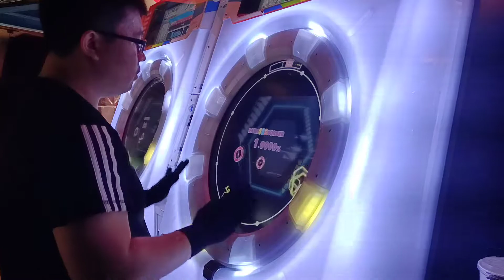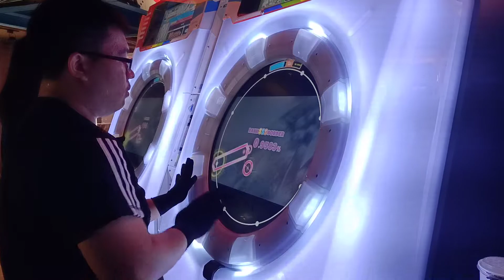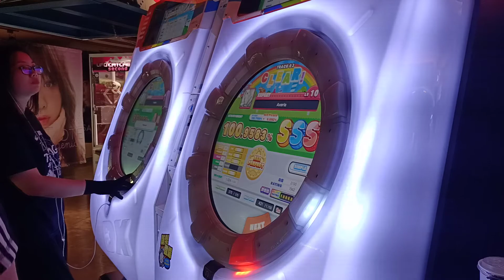【AP】MaiMai DX Axeria EXPERT 手元參考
心結-1
2020/5/29 PM:02:51 台中SEGA老虎城
☞Player:Blackast☜